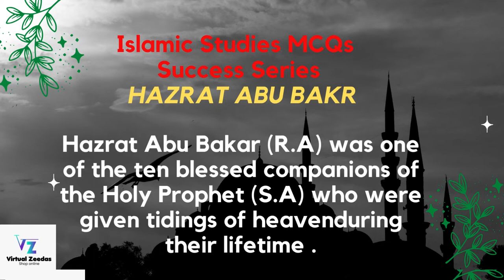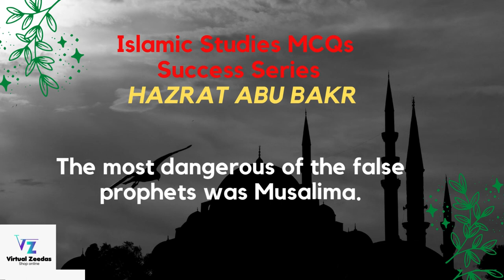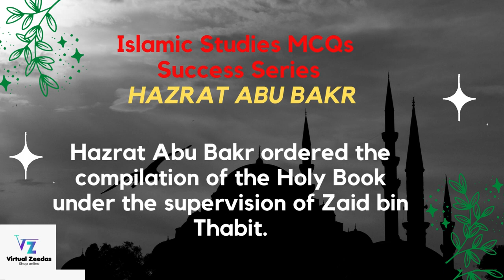Hazrat Abu Bakar Life MCQs | Islamiat MCQs | CSS Screening |PMS|FPSC Jobs|PPSC|NTS|OTS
FPSC Jobs | One paper preparations  | GK Preparations  | General Knowledge Preparation| Model Papers

It is the Best Educational and Informative Channel in Pakistan

° Tourist Places
° Beautiful visits
° Latest news
° Success Stories
° Professional's Interviews

In this video, we are going to share with you the Top 50 MCQs of Urdu | one-liner  Urdu MCQs for CSS Screenings and FPSC & PPSC one Paper

to get all videos of This GK Success Series which is consist of CSS past papers from 1991  to 2021 & FPSC, PPSC One Paper Macq's